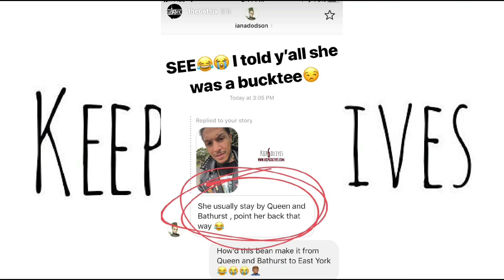Bucktee Ran Down on The6ixat6